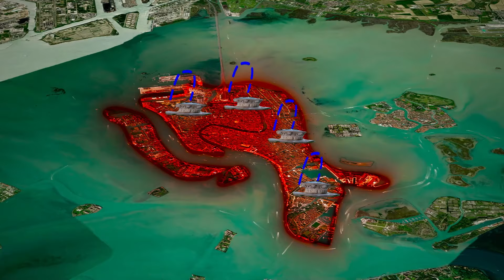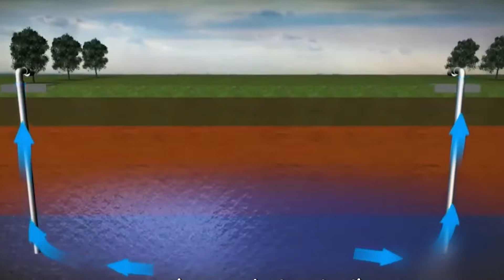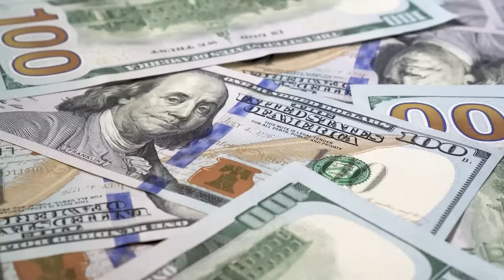Venice Is About To Sink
Venice, the city of canals, is slowly being swallowed by the water it sits upon. Experts warn that the city is sinking at an alarming pace, with some areas already experiencing frequent flooding.

In today's video we look at Venice Is About To Sink.

Inspired by Map Pack, Casual Scholar, and Geography by Geoff.

Inspired by How Venice Plans To Save Itself From Sinking